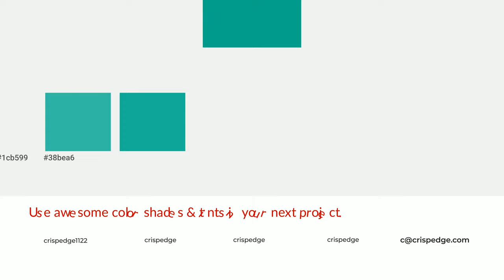Shades & Tints of Arcadia color 00ac8d A Warm Green color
Shades of Arcadia color 00ac8d Warm Shades of Arcadia color with Green hue for your project!

Shades
Hex 00987d

Tints
Hex 1cb599